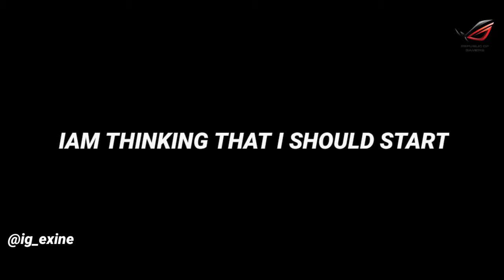ASUS ROG STRIX G15 | CINEMATIC | SHOT ON POCO X2 | EXINE TV